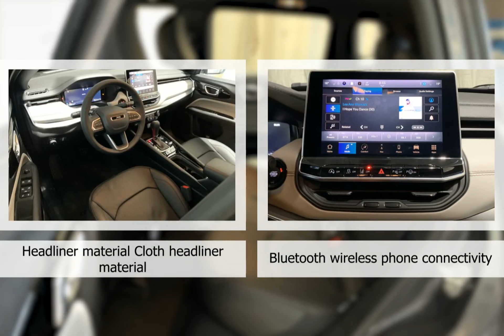2024 Jeep Compass 24CP6653